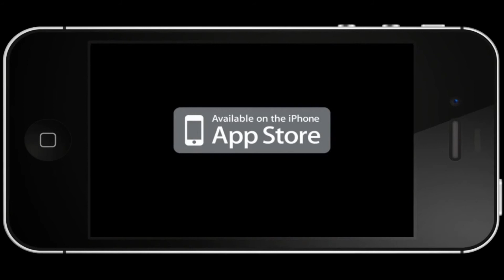Official Shounen Kung-Fu Launch Trailer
Shounen Kung-Fu by Robert Johnson

Shounen Kung-fu is all about reflexes, how fast are you in executing your kung-fu?

Tap the screen and help Wei defeat waves of enemies as they try to stop him from recovering what has been taken from his new master.

Learning the rhythm of each level and enemy is crucial to acing the game and unlocking every single level.

Execute fully 3D animated kung-fu fight moves as you battle mongols, ninjas and even aliens!

Complete special levels using all your might and unlock bonus levels that take you far away from the world Wei is familiar with.

to see the trailer and get more information about the game!